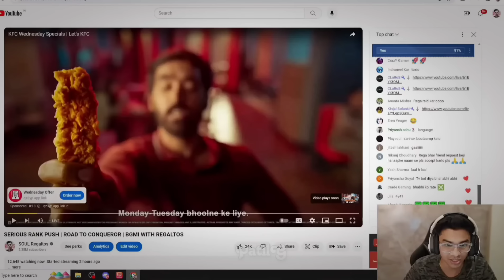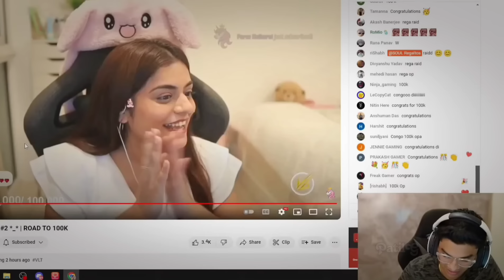Rega Raid Pinkcess for 100k 💐💯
Credit:- soul regaltos, pinkcess